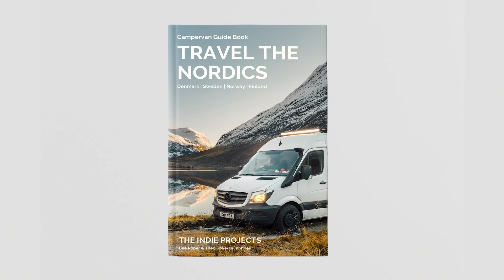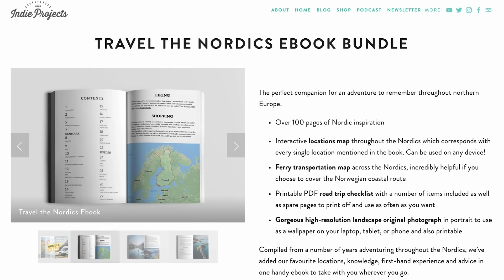Exciting Announcement! Van Life UK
As you may already know, we were meant to be in Canada right now - but Covid-19 had other plans. Stuck in the UK for a number of months in lockdown has given us the time to focus on a project that's been brewing for a number of years, and now we can finally share it!

We've just released our brand new campervan guide ebook: Travel the Nordics. Covering Denmark, Sweden, Norway and Finland it's packed full of inspiring imagery, advice, money-saving tips, personal stories and so much more!

Even better is the fantastic bundle deal where you can also get two interactive maps, a printable checklist and a high-resolution landscape image - along with the full guide book!

🎵Enjoyed the music in this video? Download our playlist for free from Music Bed

Theo and Bee gave up their busy city lifestyles in 2014 to explore alternative living, and have lived in vans and boats since then without looking back! Along with their cat Ginjey Bear they are driving around the world in their self-converted Sprinter Van 🗺